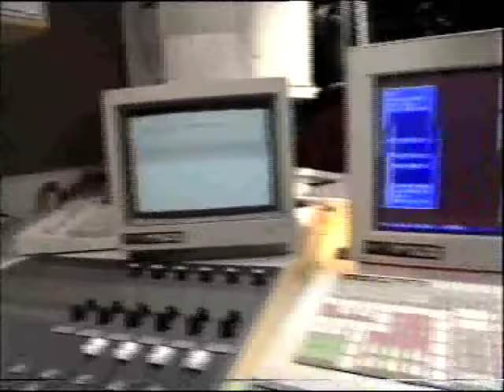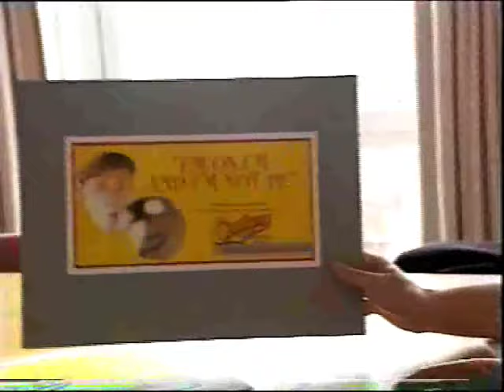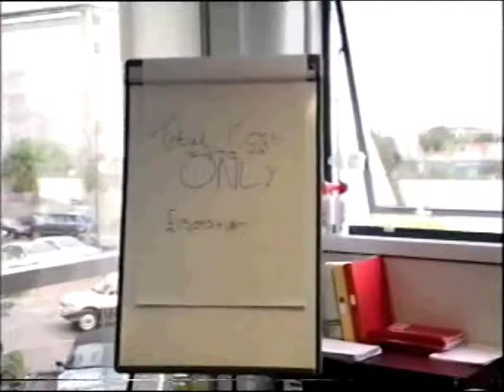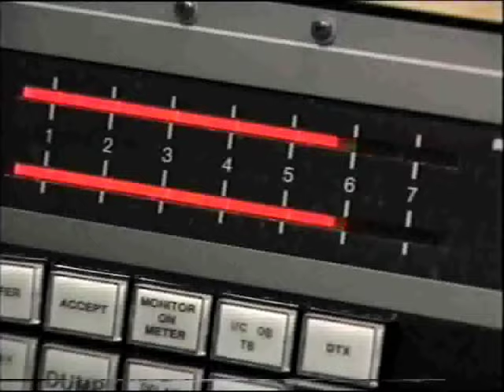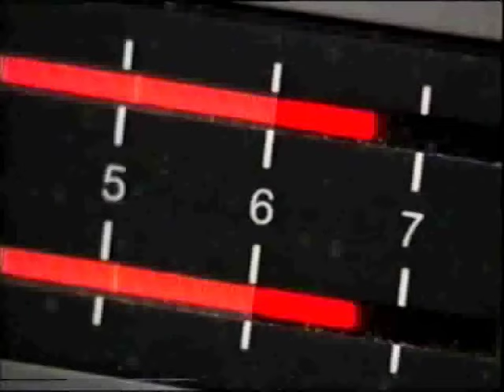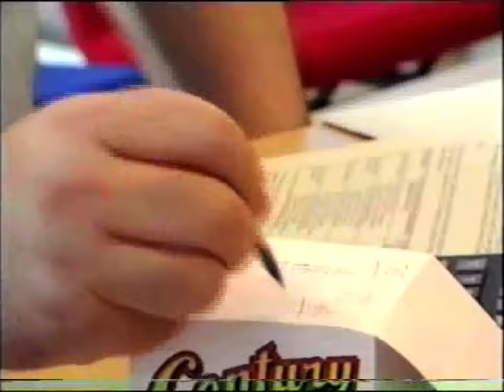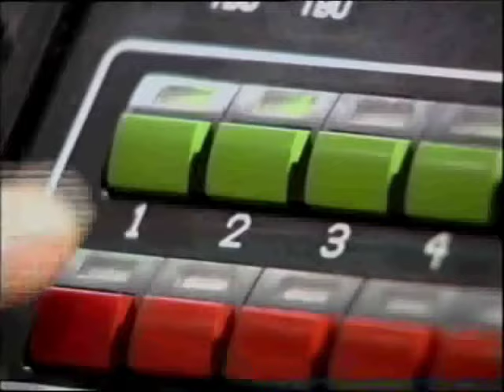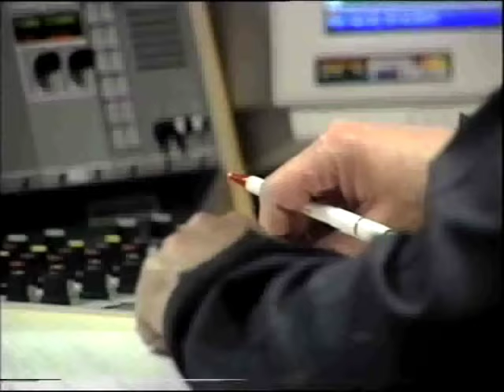Trouble At The Top - Century 105 Launch FULL DOCUMENTARY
A documentary about the Launch of Century 105 in the English North West Region (Manchester, Liverpool etc). The station went on to become 105.4 Century FM, Real Radio and Heart North West,